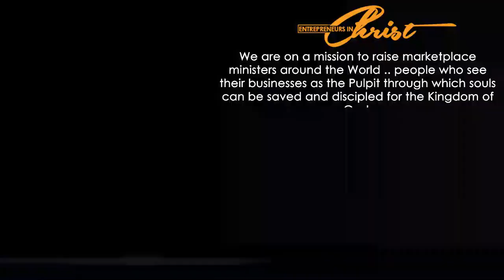ANOINTING BY APST AROME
You can’t use the same anointing for every fight because the devil improves after every fight.

The Anointing teaches, it will teach you how to engage every fight.

Watch for more tips on the Anointing by Apostle Arome